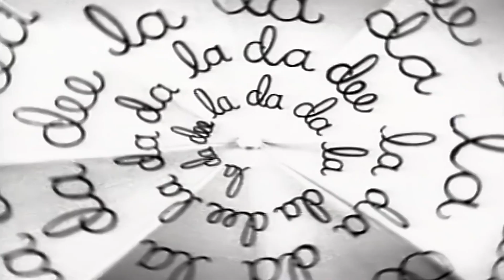Crystal Waters - Gypsy Woman (1080p AI Remastered)